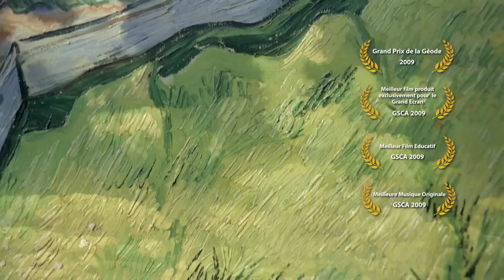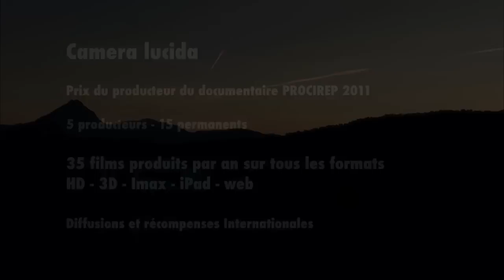SHOWREEL - BANDE DEMO CL 2014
Camera lucida, société de production indépendante, fait germer les idées des auteurs-réalisateurs avec comme engrais l'artistique, la singularité et le savoir-faire.
Prix du producteur français de télévision 2011 dans la catégorie documentaire, Camera ludica productions veut être défricheurs de toutes les créations, pour toutes les unités : documentaires, magazines, jeunesse, fictions, sur tous les formats et ce dans tous les environnements : audiovisuel, cinématographique et multimédia.

CRÉDITS :
- Montage : David Fernandes